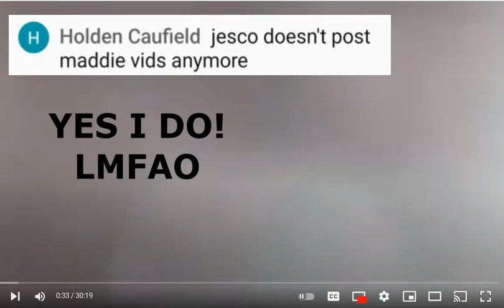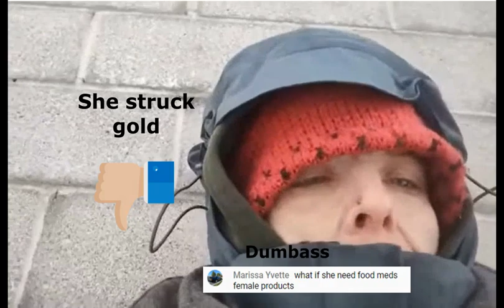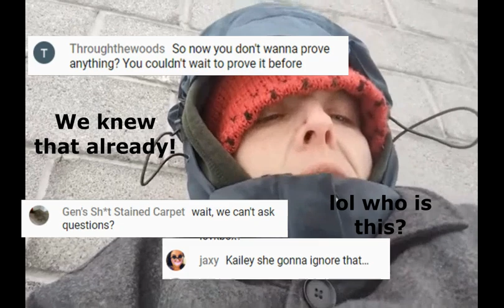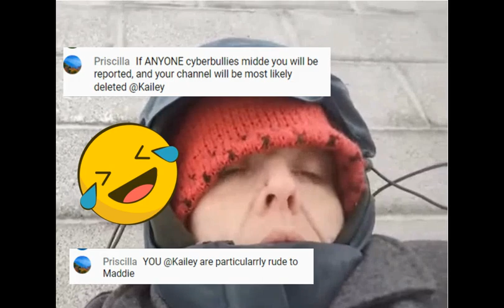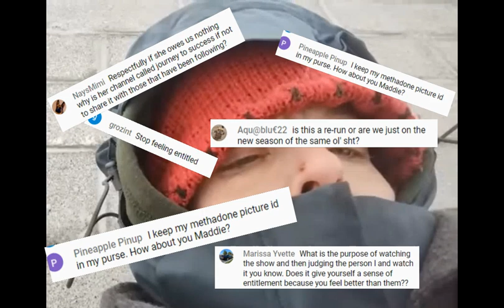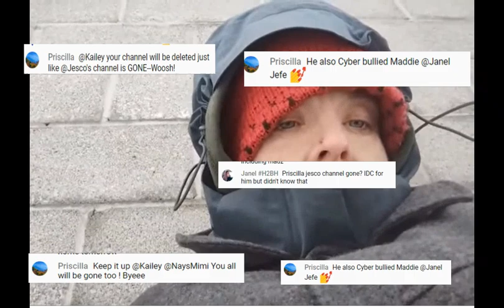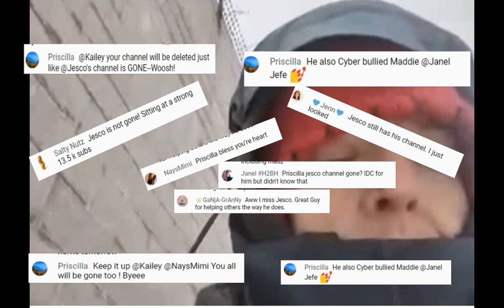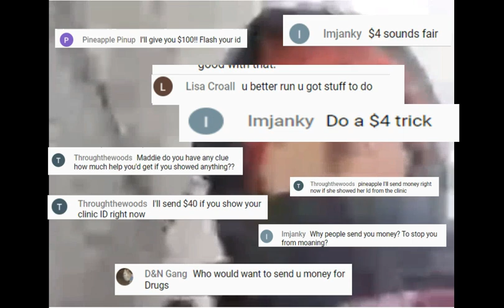Oh No! Im Still Here!!! LOL Lets Have Fun with Maddie and Her Chat!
This is the official website for all your Jesco merchandise
WE WILL OFTEN USE COPIOUS AMOUNTS OF CONTENT WE DID NOT CREATE.

We also will reply to your comments to us, and as such, you are encouraged to contact us first to see if we will remove content you believe doesn’t fall under Fair Use.